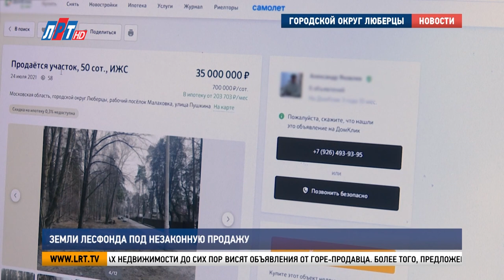Земли лесфонда под незаконную продажу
Участок малаховского лесничества стал объектом наживы мошенников. В интернете опубликовано объявление о продаже 50 соток земли на улице Пушкина. Продавец просит 35 миллионов рублей за участок, который принадлежит лесному фонду. В деле разбирался наш корреспондент.

«Я всю жизнь прожила в городе, училась, работала. И с годами, все-таки, поняла, что хочется быть поближе к природе, поэтому задумалась о покупке недвижимости за городом».

В поисках покупки мечты Татьяна Данилова наткнулась на заманчивое предложение. Чистый малаховский воздух  и огромный участок в лесу. Мысленно представив будущий дом, женщина выехала на указанный адрес, чтобы увидеть территорию своими глазами.

Татьяна Данилова, жительница г.о. Люберцы:
«Меня смутил факт, что участок находился не где-то в граничащей территории или рядом, а непосредственно в самом лесу. Вряд ли внутри леса могут быть официально легализованы продажи участков».

Сомнения в законности продажи привели Татьяну в прокуратуру. Не хотелось становиться жертвой мошенников, но желание купить участок в экологически чистом районе, все-таки, осталось. Жительница Люберец твердо решила: сделка состоится только после официальной проверки.

«Я написала заявление по данному факту и прокуратура сообщила, что в течение 30 дней, в установленном законом сроке, мое обращение будет рассмотрено, и я получу уведомление о решении».

Первым делом сотрудники прокуратуры отправили запрос в комитет лесного хозяйства. Выяснилось, что участок с указанными кадастровыми номерами имеет стопроцентное наложение на земли Государственного лесного фонда.

Владислав Михеев, заместитель председателя комитета по управлению имуществом администрации г.о. Люберцы:
«Принято решение об отмене всех нормативно-правовых актов по поводу выделения земельных участков, расположенных на землях Гослесфонда».

Андрей Шикунов, старший помощник Люберецкого городского прокурора:
«Проведенной городской прокуратурой проверкой установлено, что при формировании и выделении данных земельных участков были использованы поддельные документы, которые были предоставлены в администрацию. Городской прокуратурой направлены исковые заявления в суд о возвращении данных земельных участков в собственность Российской Федерации».

Тем не менее, на некоторых сайтах недвижимости до сих пор висят объявления от горе-продавца. Более того, предложение еще актуально.

В настоящее время прокуратура направила материалы проверки в следственное управление МВД. Решается вопрос о возбуждении уголовного дела и установке лиц, причастных к совершению мошенничества.

Луиза Егиазарян. Айтадж Чирагова. Петр Пономаренко. Денис Заугольников.